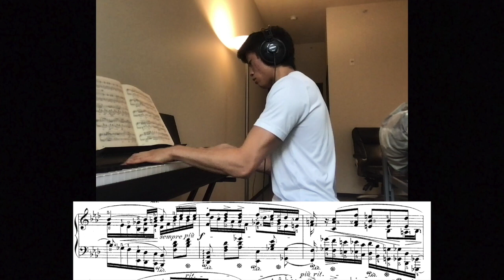chopin moment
From Chopin Ballade No. 4 in F minor, Op. 52

My keyboard